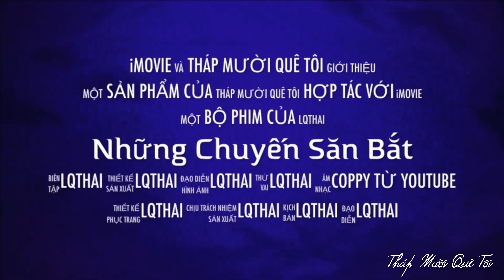Tập 176 - Câu Cá Rô Đồng, Nước Lớn Cá Rô Rút Vô Bờ Giật Đã Tay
- Hôm nay Thái trúng ổ cá rô mề nữa rồi dính con cá rô mề vàng khè luôn, Nước lớn nên cá rô rút vô bờ, bụi cây giật đã tay luôn. Thái mời mọi người xem clip nhe.
- Điểm câu: Sông Mỹ An, Tháp Mười, Đồng Tháp
- Cần câu cá: Daiwa Ánh Kim
- Mồi xả: Cám Tanh + Mở heo quay
- Mồi câu: Dế sống
- Camera: IP 12prm
- Phần mền edit: iMovie
- Video: 4K HDR